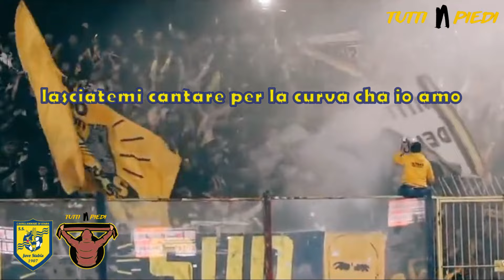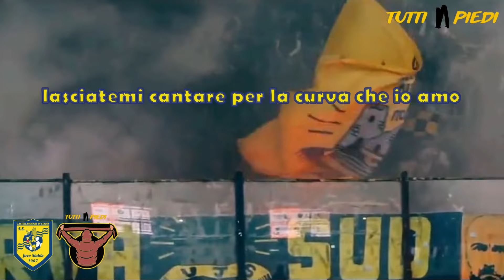Lasciatemi cantare - Coro ultras Juve Stabia [CON TESTO]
I tifosi della Curva Sud di Castellammare di Stabia cantano questo bellissimo coro sulle note della canzone "L'italiano" pubblicata nel 1983 da Toto Cotugno e divenuta famosa in tutto il mondo.

TESTO
Lasciatemi cantare
con una torcia in mano
lasciatemi cantare
per la curva che io amo
lasciatemi cantare perchè ne sono fiero
son di Castellammare
uno stabiese vero

E a te piace questo coro? Scrivicelo nei commenti ✍🏻